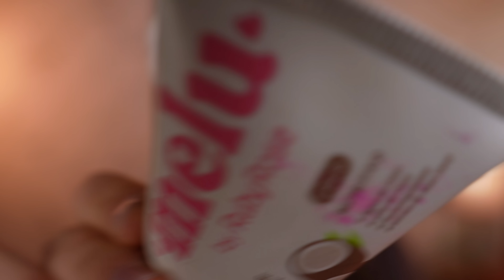MAQUIAGENS ATÉ R$15 que valem cada centavo! BARATINHAS INCRÍVEIS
toda ajuda é bem vinda! 1 real não é pouco, é um sabonete e isso é MUITO!

***Agências dos Correios de São Paulo, Paraná, Rio de Janeiro, Minas Gerais, Santa Catarina, Bahia, Pernambuco e Distrito Federal estão recebendo doações para envio gratuito para o RS:
- Roupas femininas, masculinas e infantil
- cesta básica
- produtos de higiene pessoal
- produtos de limpeza seco
- itens de cama/mesa/banho
- ração para PETS

** BRÁSILIA, SÃO PAULO E RIO DE JANEIRO - a Base Aérea estão recebendo:
- roupas
- colchonetes
- água potável (por favor, muita água)
- alimentos não perecíveis

Meu Instagram Pessoal: @reistainara

Lista de produtos:
Hidratante facial Coco Melu - Ruby Rose
Lip Balm Luxury Shine - Lyrics Cosméticos
Base ML Skin (cor: 01) - Miss Lary
Corretivo líquido - Beauty Glazed
Blush cremoso Gamers - Lyrics
Iluminador Shine Bomb (cor: Apple pie e Pink Cake) - Ruby Rose
Contorno marmorizado Feels (cor: Light) - Ruby Rose
Iluminador Radiante Da Gringa (cor: 01) - Lyrics
Pó Translúcido - Jasmyne
Batom Liquido Soft Matte Lovely Bear - Sp Colors
Lápis Labial (cor: Fugidinhas) - Lyrics Cosméticos
Pigmento solto Shine (cor: Brillant e Glam) - Ruby Rose
Sombra e Iluminador 2x1 Melu (cor: 01)  - Ruby Rose
Caneta Delineadora Gamers - Lyrics Cosméticos
Máscara de cílios - Ruby Rose